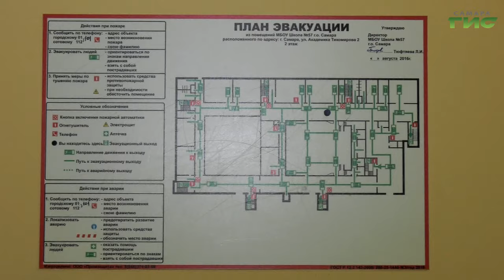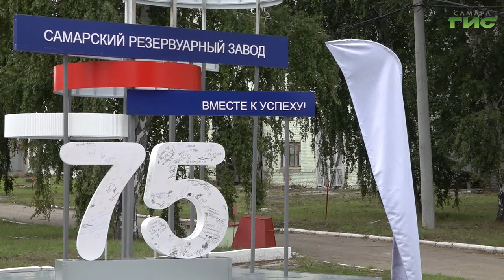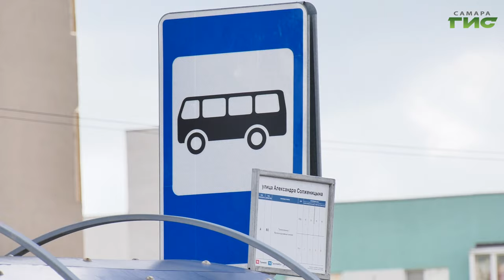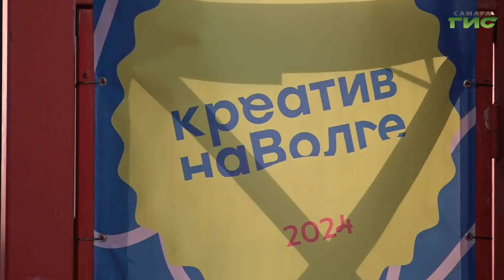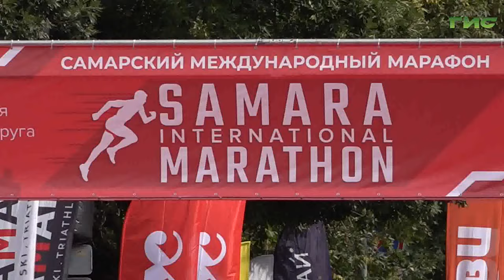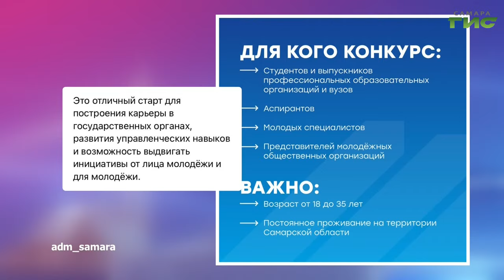"События" от 19.08.2024 (вечер)